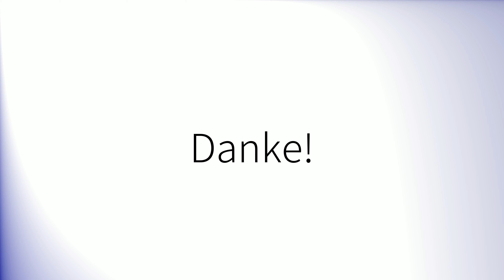Como pronunciar 'Aprendizaje' en español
How to pronounce 'Aprendizaje' in Spanish.
Comment prononcer 'Aprendizaje' en espagnol.
Wie man 'Aprendizaje' auf Spanisch ausspricht.
「Aprendizaje」のスペイン語の発音の仕方